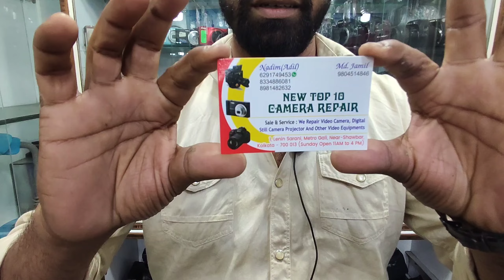Only😱₹-1500😍Canon😍200D!! || 2nd hand dslr camera market in Kolkata || New Top 10 camera -Abhi bhai 😎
📌 Channel Ka Name lene se unlimited discount

 milega😱

Channel Name::::::::::Abhi bhai😊

 Abhi Made In India 🇮🇳

📌Address - Metro Gali , Esplanade, Kolkata

📌Shop name New Top 10 Camera Repering shop

📌 calling time - 10.00 a.m to 10.00 p.m

📌 second I'd

Agar kisi ko koe bhi problem hai to Instagram I'd me message kijiye 🙏🙏